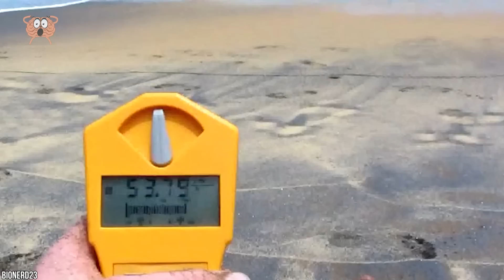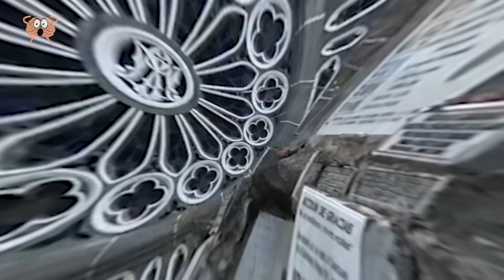O Que Eles Descobriram Na América Do Sul Chocou O Mundo Inteiro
São 10 descobertas na América do Sul que vão te chocar e te dar vontade de viajar! De um rio que é como um arco-íris a uma praia radioativa, esses 10 lugares vão surpreendê-lo com sua singularidade e sua história!

Criado por SURPREENDENTE, e salvo mencionado em contrário, as licenças para fotos / gravações no vídeo foram obtidas nas seguintes fontes